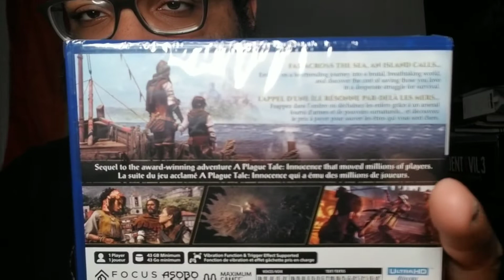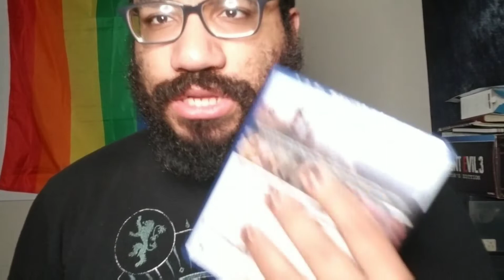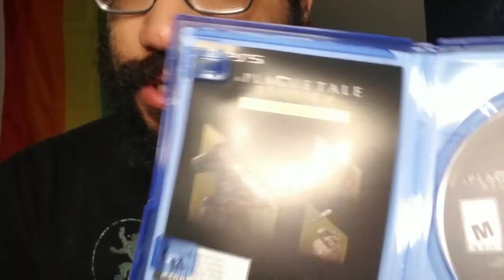Plague Tale Requiem PS5 Unboxing